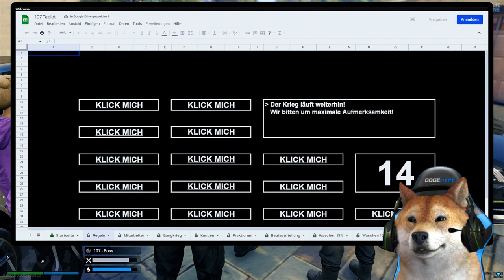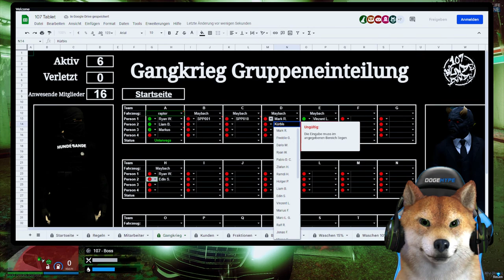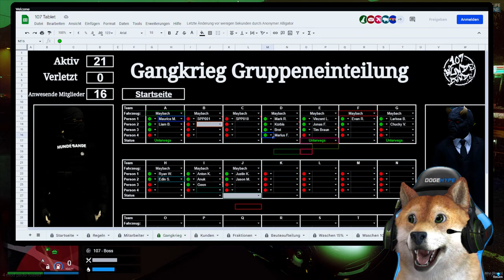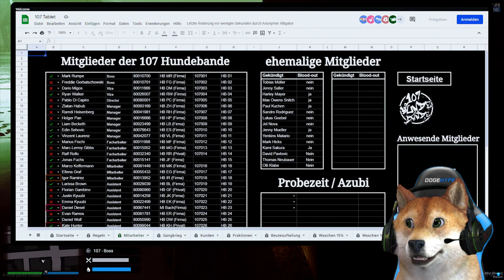DIE PURGE BEGINNT! | GTA 5 Real Life Online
Wir starten eine Purge auf dem GTA 5 Real Life Online Roleplay Server.